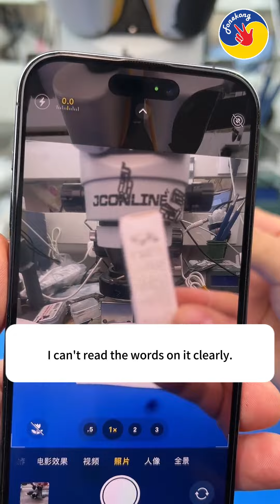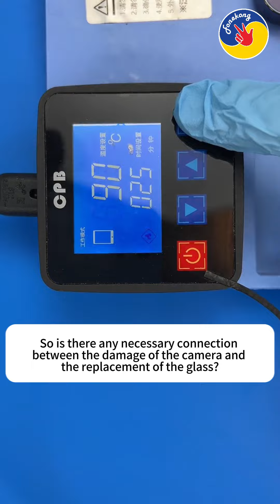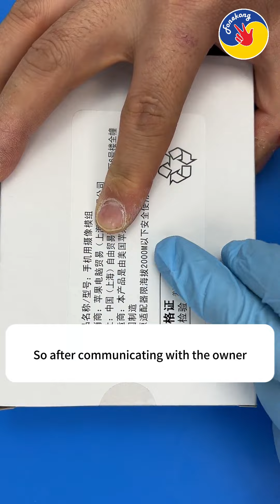iPhone14Pro Replace the rear camera